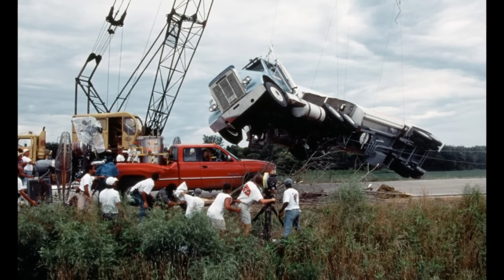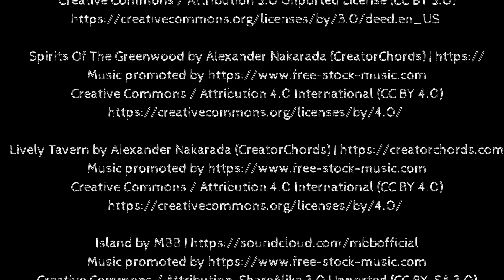FILMPRESSZIÓ - Twister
Jan de Bont - Twister - Warner Bros. /Universal Pictures/ United International Pictures

00:00 In medias res
06:31 Összefoglalja
08:00 Végkompúció